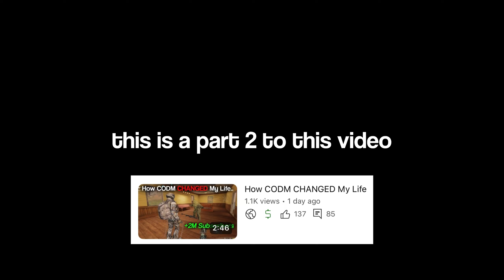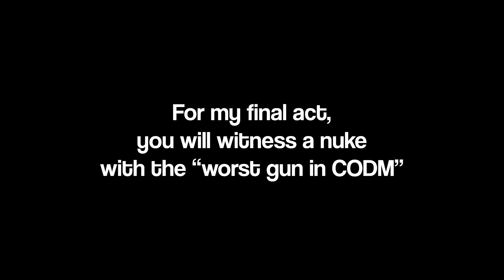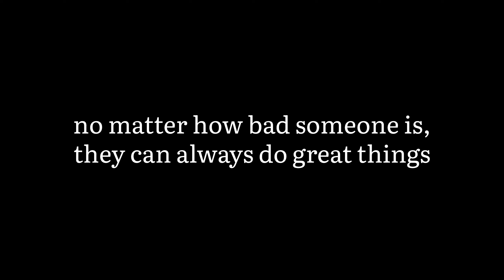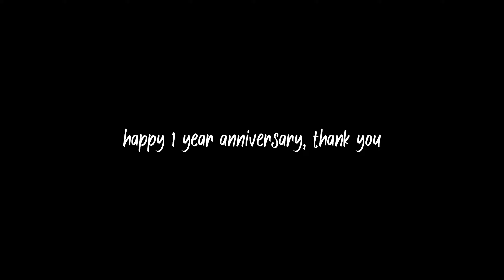NUKING WITH THE WORST GUN in CODM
I used the worst gun in codm to get a nuke!

iFerg said it was the worst^